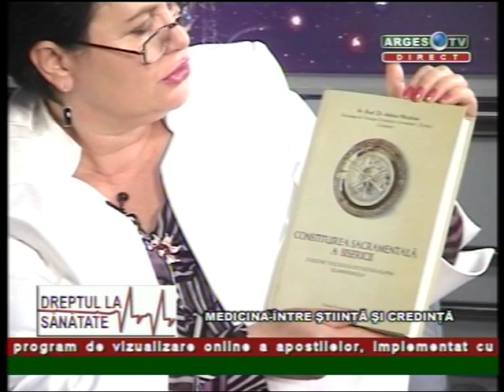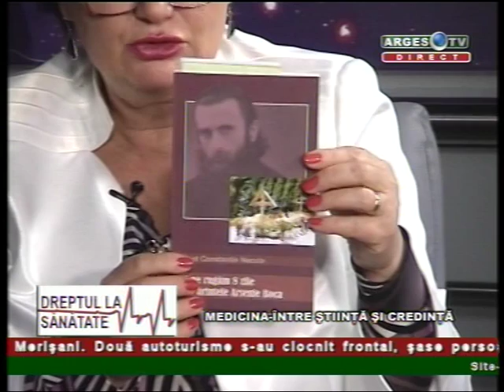Medicina - Intre stinta si credinta - 1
In aceasta emisiune, "Medicina - Intre stinta si credinta", d-na dr. homeopat Florinela Balan, medic de Medicina Holistica la Clinica Aura Vita abordeaza o tema interesanta din medicina holistica.

O tema care vine sa reuneasca doua mari aspecte definitorii pentru oameni: sufletul si trupul, dar si pentru medicina holistica.

O emisiune interesanta pe care va invitam sa o vizionati si, de ce nu, sa o comentati.